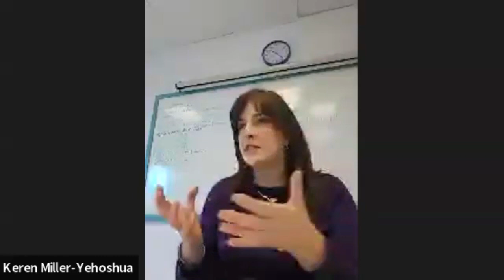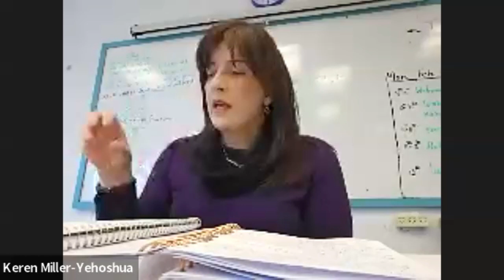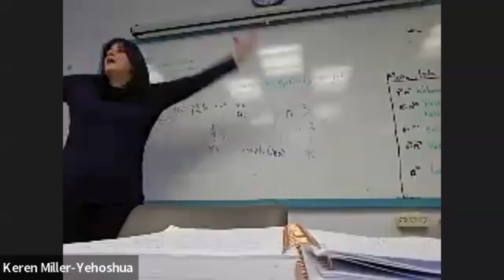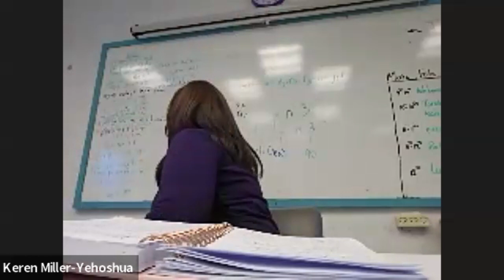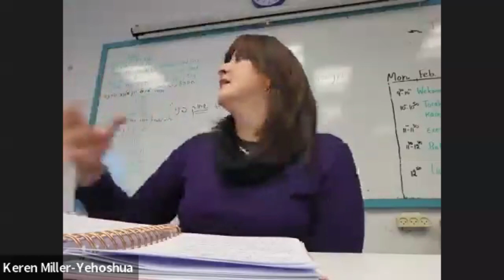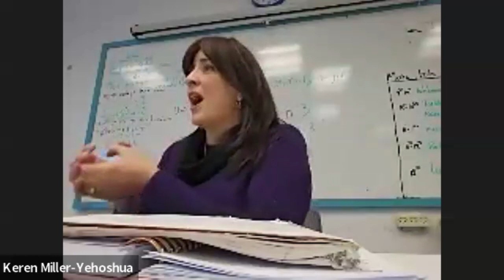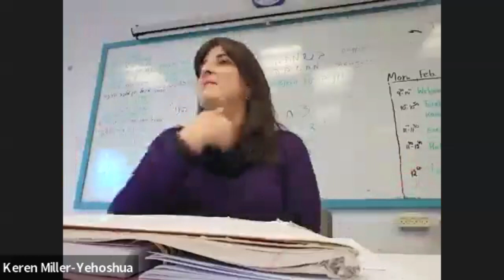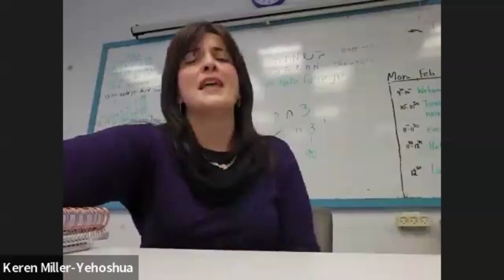The Koach of Chodesh Adar & Laughter with Keren Miller-Yehoshua